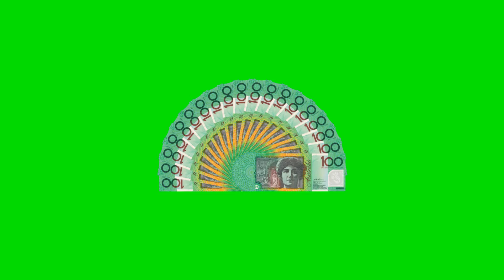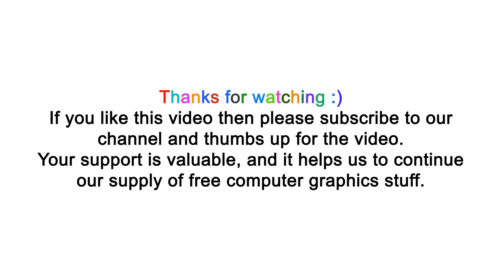Australia Dollar Animation: 7 green screen animations which you can freely use in your videos.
This video contains 7 animations of Australia Dollar.
All animations are over green screen.